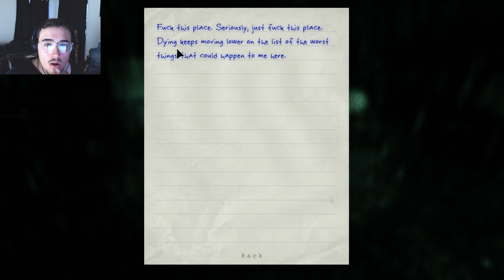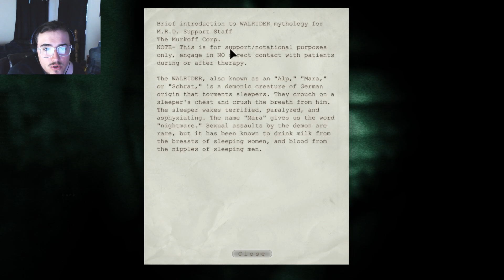The WALRIDER!!! Outlast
Here is another video for you guys on that Outlast series! I hope you guys are enjoying the videos!

I post 3 times a week on Monday, Wednesday, and Friday at 2:00 P.M. C.T.